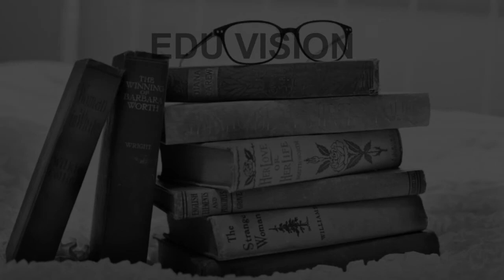Schools around Kalanwali, Haryana CBSE, Govt, Private, International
Must Watch.. Best Schools around Kalanwali Haryana - CBSE, Govt, Private, International

Listed Schools:
Government Senior Secondary School, Mithri
Jawahar Navodaya Vidyalaya
Mata Harki Devi Sr. Sec. School,Odhan
Mata Punna Devi D A V Public School
S.S.D. Sen. Sec. School.
Sant Mohan Singh Matwala Public School
Satluj High School
Shaheed Bhagat Singh Memorial School
St.Xavier’s Public School, Kalanwali
The Millennium School, HMEL Township

This is not the listing of Top Schools around Kalanwali, it's the list of best Schools around Kalanwali as per the ratings given by our users.